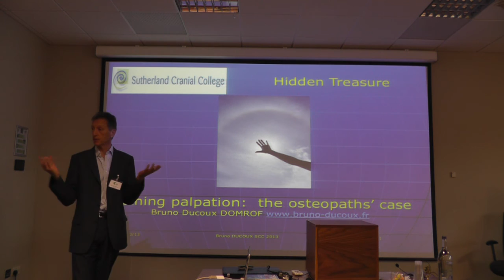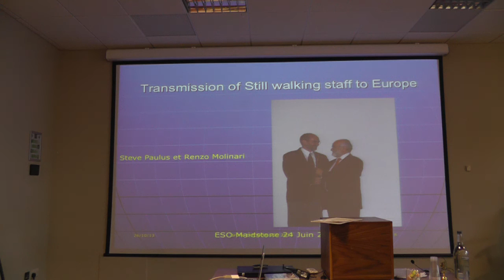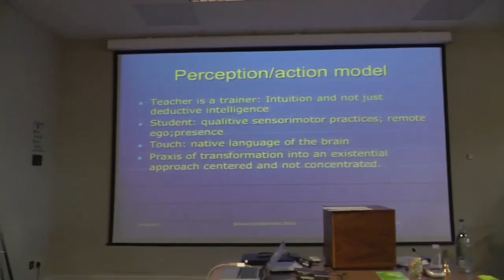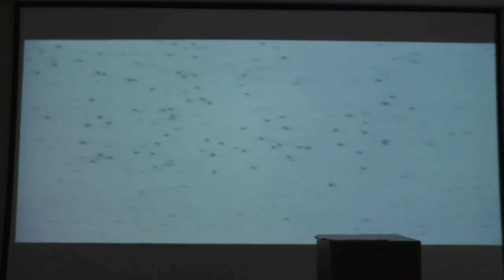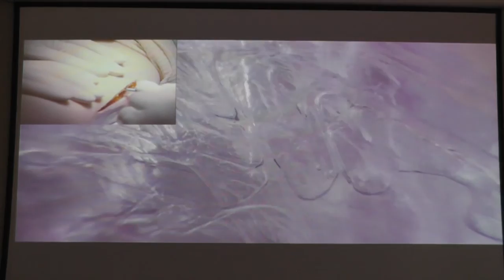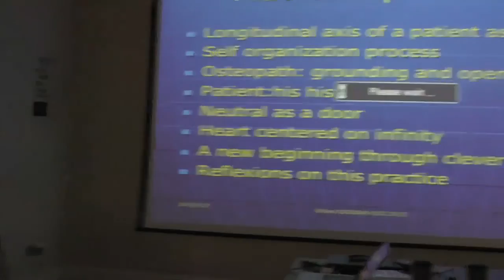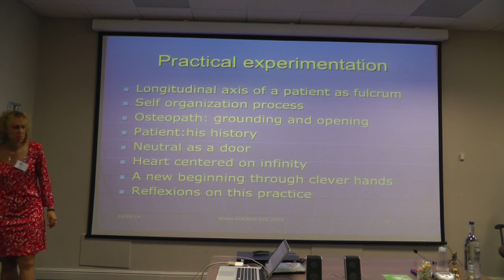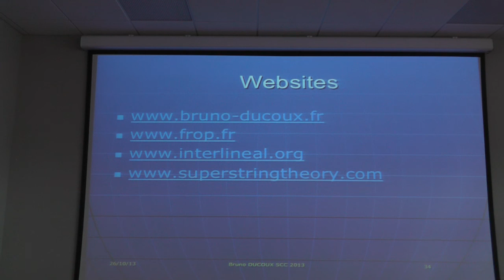02/11 Bruno DuCoux - Training Palpation: The Osteopath's Case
Part of the Hidden Treasures Research Conference at Sutherland Cranial College of Osteopathy, October 2013.

BRUNO DUCOUX BIO:
Bruno has been a physiotherapist since graduating in 1978 and has had his own practice as a DO since 1985 in Bordeaux France. In 1997, Bruno became one of founders of the French Academy of Osteopathy. In 2004, Bruno became a member of the first executive committee of WOHO, The World Osteopathic Health Organisation.

In 2009 Bruno became a Director of FROP, Formation Recherche en Ostéopathie Pédiatrique, France, following this with a Master 2 MSc degree in Human Sciences at the University of Tours France in 2011.

Bruno undertook a DIU in Osteopathic Medicine, University of Bordeaux 2 and completed an MSc Dissertation on "Training palpation: the case of the osteopaths".

This methodology was put into practice at FROP and, in practical work with the surgeon Jean Claude Guimberteau. We will see the video: "The effects of osteopathy under the skin; mirror of nature" and then there will be a practical session to experiment these elements of presence and self-treatment.